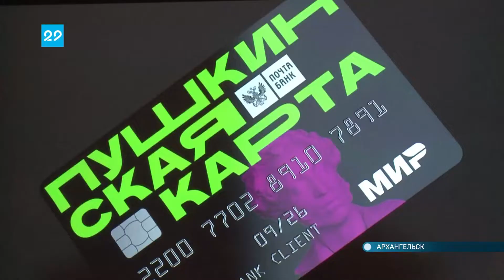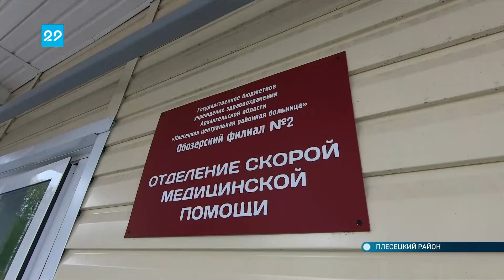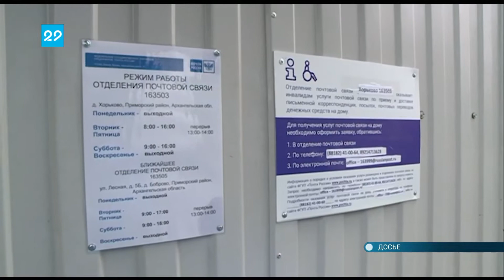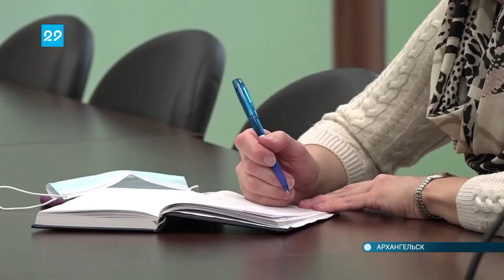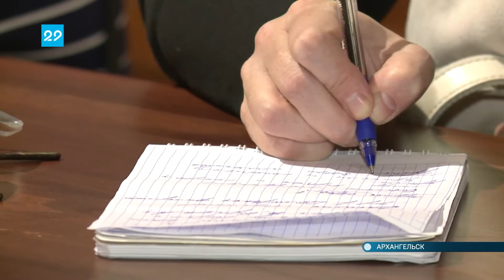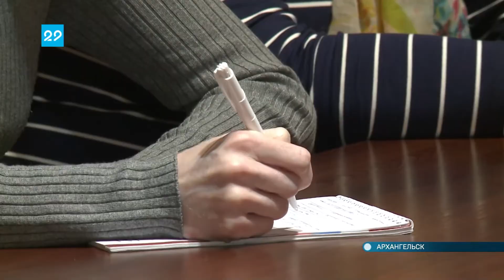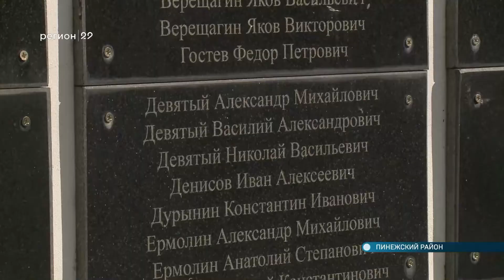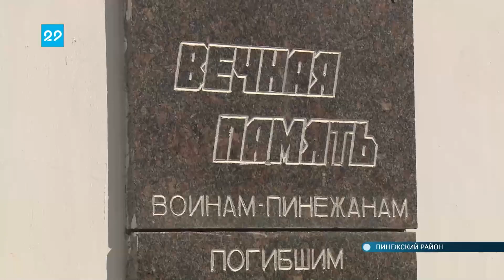02.09.2021 Автограф дня